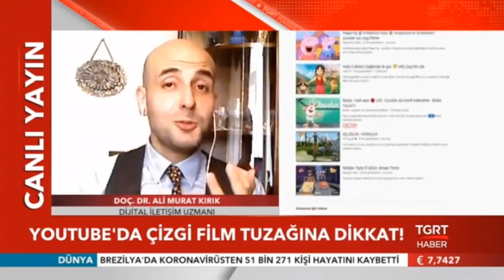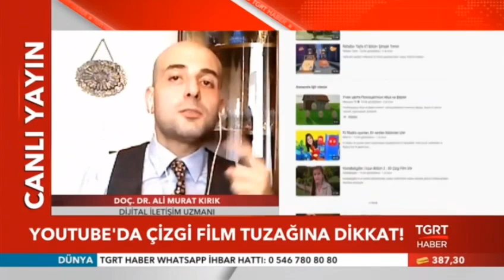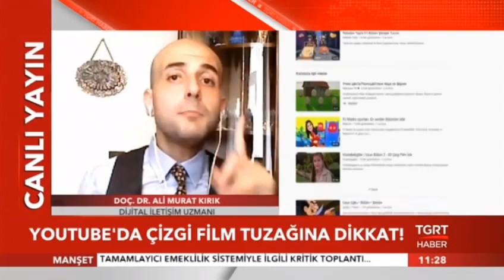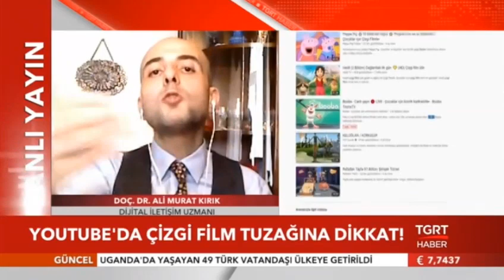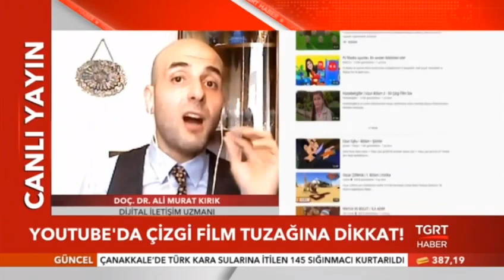TGRT Haber -Doç.Dr.Ali Murat Kırık - YouTube'de Gacha Life rezaleti! YouTube'da çocuk istismarı şoku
Çocukların oynadığı Japon merkezli Gacha Life adlı oyundan uyarlanan videolar YouTube’da çocuk istismarını özendiriyor. Söz konusu videolarda tecavüz, intihar, taciz, cinayet, yaralama gibi çocukları olumsuz etkileyecek içerikler yer alıyor.Geçtiğimiz haftalarda YouTube'daki çocuk istismarı içeren videoların bizzat çocuklar tarafından izlenmesi gündeme bomba gibi düşmüştü. Aile, Çalışma ve Sosyal Hizmetler Bakanlığı bu içeriklere sahip hesaplara erişim engeli getirmişti. Fakat çocuk gelişimine aykırı olan yeni bir gelişme yaşandı. Aynı özelliklere sahip yüzlerce videonun hâlâ erişime açık olduğu ortaya çıktı. Erişim engeli getirilmesine rağmen nasıl oluyor da bu videolar hala izlenebiliyor? Devlet denetiminden nasıl kurtuluyorlar? Aileler çocuklarını bu tehlikelerden nasıl korumalı?

Dr. Ali Murat Kırık, konuya yönelik görüşlerini TGRT Haber'den Meltem Günay'a aktardı.  (TGRT Haber / 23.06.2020)